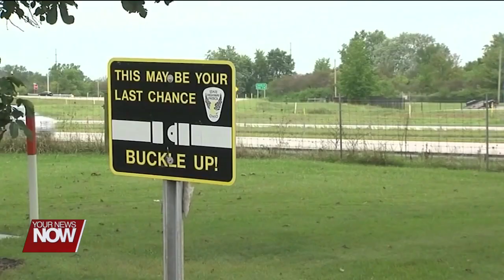Seat Belt Reminders with the Ohio State Highway Patrol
Ohio State Highway Patrol's Lt. Nick Boes is in with an important reminder to wear your seat belt!